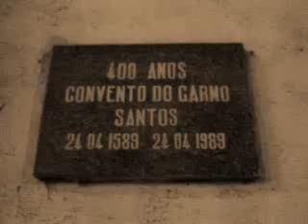Igreja do Convento do Carmo de Santos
Video e fotos no tradicional e histórico Santuário de Nossa Senhora do Carmo e Adoração Perpétua, localizado no centro histórico de Santos, fundada em 1589.

No video vemos um trecho final da missa das 18 horas de Domingo (14/10/2007), com a reza da Salve Rainha (Hail Mary, Salve Regina), com o Frei Lino de Oliveira, O.C.

 A igreja necessita de restauração, porém ainda aguarda por patrocínio público ou privado para tais reformas.

Contribuintes do IPTU do Municipio de Santos podem converter o valor pago para o próximo exercício (de 2010) em favor da restauração da igreja. Para isso é necessário um cadastramento até outubro de 2009, na secretaria da Igreja. Mais informações (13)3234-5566.

Veja mais fotos da Igreja de Nossa Senhora do Carmo (no centro de Santos), no álbum de fotos

Tags.: Our Lady of Carmel catholic ave maria schubert church salve regina católico catolica centro de santos brazil Brasil